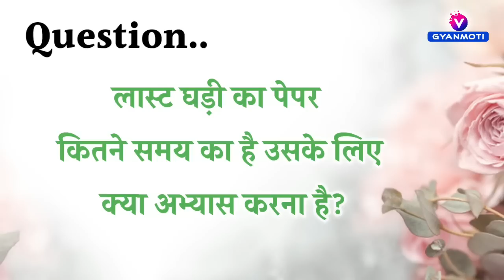10 March Avyakt Murli / Aaj ki Avyakt Murli/ Today's Avyakt Murli/ Gyan yog Bk Vijay/ 10 मार्च